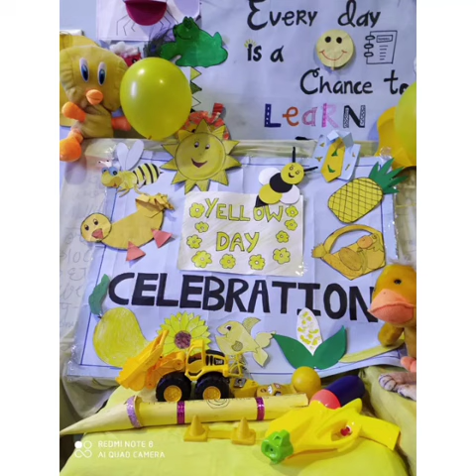Yellow day Celebration